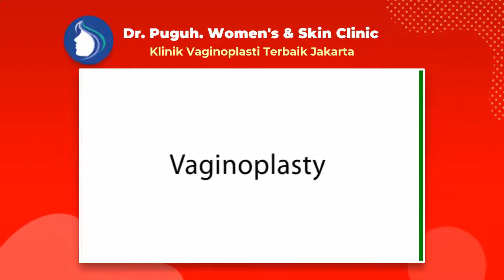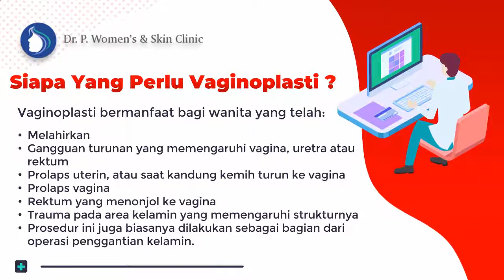Vaginoplasty, Cara Merapatkan Kembali Organ Intim Wanita (Miss v) - dr. Puguh Womens & Skin Clinic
dr. Puguh. Womens & Skin Clinic adalah klinik kecantikan Paling Diminati di Jakarta - Dr. Puguh Siap Melayani Berbagai Pasien Dari Seluruh Daerah Di Indonesia baik untuk seluruh wanita karir, kalangan selebritis/artis ataupun dari ibu rumah tangga (emak-emak) yang ingin memiliki organ intim menarik dan sehat prima. Walaupun dr. Puguh. Womens & Skin Clinic berlokasi di daerah Jakarta, namun tidak menutup kemungkinan pasien berbagai daerah bisa langsung mendatangi untuk mendapatkan bedah plastik miss v, operasi keperawanan, Vaginoplasty, Labiaplasti, Hymenoplasti, Clitoroplasty, Perineoplasty, Laser Vaginal Tightening, G-Spot Implan, G-Spot Injection, Labia Majora Augmentation, juga aneka perawatan miss v lainnya.

Jakarta 10730

Indahnya Pengalaman Vaginaplasty dengan Biaya Operasi Keperawanan Miss v Harga Pas di dompet Tetapi Tidak Murahan dengan hasil terbaik!

Pembedahan Keperawanan murah( Vaginaplasty) serta adem di Jakarta ialah salah satu solusi untuk kalian yang sudi mengembalikan kekencangan juga melindungi kualitas pada zona Miss V kalian dikala berhubungan Seksual.
Sebab buat perempuan tidak cuma wajah dan|dengan|juga|serta} badan saja yang wajib dilindungi, Tapi pula organ seksual yang serta tidak luput dari kepedulian. Tiap perempuan tentu menginginkan organ intimnya sehat dan prima.

dr. A. M. Puguh ialah seorang Dokter Spesialis Kebidanan dan Kandungan yang mempunyai pengalaman selama 30 tahun di bidangnya. Disaat ini, Dokter. A. M. Puguh berpraktek di Rumah Sakit Husada, Jakarta Pusat serta Klinik di Gajah Mada. Sebagai seorang dokter, beliau sudah menyelesaikan pembelajaran di China Medical University, serta VACRS Veterans General Hospital, Taiwan. Dokter. A. M Puguh juga menyelesaikan pembelajaran" Bedah Plastik Miss V"( Cosmetic Miss V Surgery) di Amerika, Korea, Tiongkok serta memiliki pengalaman kerja di bidang ini selama 15 tahun.

Vaginoplasti merupakan prosedur bedah buat mengencangkan, merekonstruksi juga mengembalikan tampilan asli Miss V. Oleh sebab itu, prosedur ini pula diketahui dengan sebutan pembedahan pengencangan Miss V, pembedahan plastik Miss V, ataupun rekonstruksi Miss V.
Vaginoplasti bisa dicoba bagaikan prosedur bedah kosmetik elektif serta bedah plastik rekonstruktif, yang pula bisa dikombinasikan dengan bedah kelamin yang lain semacam labiaplasti dan rekonstruksi selaput dara.

Vaginoplasti berguna buat wanita yang sudah:
- Melahirkan

👉 Dimana tempat yang rekomended melayani kegiatan Pembedahan Keperawanan tidak mahal( Vaginaplasty)?

dr. Puguh. Womens & Skin Clinic siap jadi solusinya. Klinik ini melayani kegiatan pembedahan bedah plastik terbaik dengan senantiasa melindungi kualitas. Didukung oleh dokter pakar bedah yang sudah telah memiliki banyak pengalaman dengan sertifikasi akan membuat kalian senantiasa merasa nyaman buat menempuh prosedur setimpal dengan yang kalian mau.

Di klinik ini kalian bisa konsultasikan terlebih dulu sehingga kalian dapat memperoleh hasil yang terbaik dan sesuai dengan apa yang kalian suka.

Dokter Vaginoplasti Unggulan jakarta- Dr. A. M. Puguh SpOG. MMR